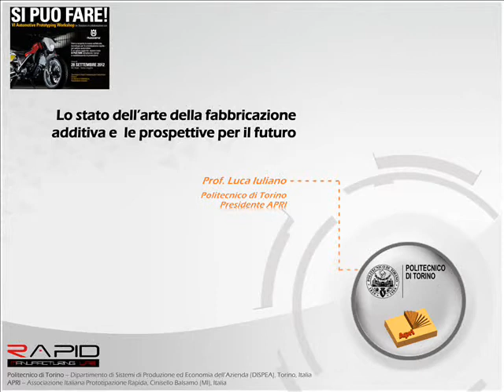Skorpion Engineering - intervento prof. Iuliano, Politecnico di Torino - 2a parte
SI PUO' FARE! VI Automotive Prototyping Workshop by Skorpion Engineering.
Italo Moriggi presenta Skorpion Engineering